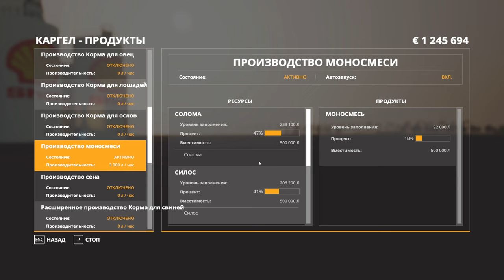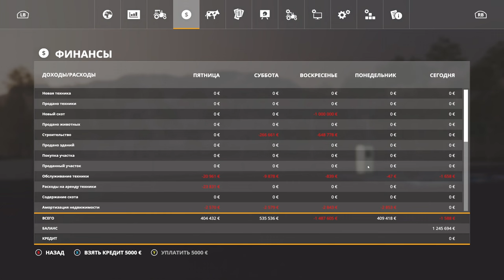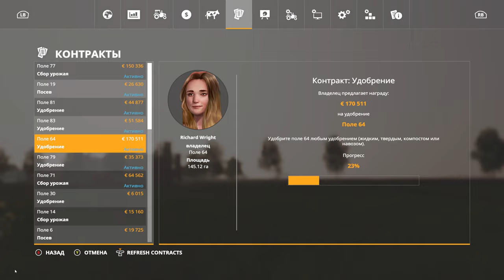ОТРАДНАЯ ДОЛИНА №33 - МОЛОЧНЫЙ ЗАВОД - FARMING SIMULATOR